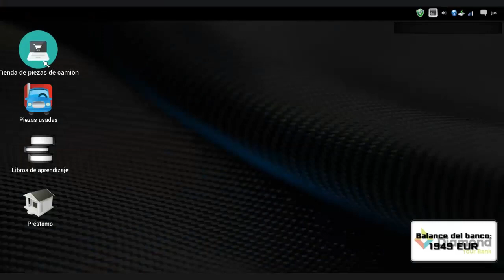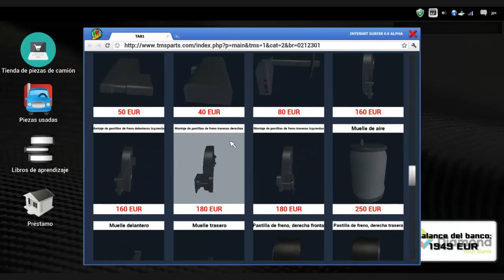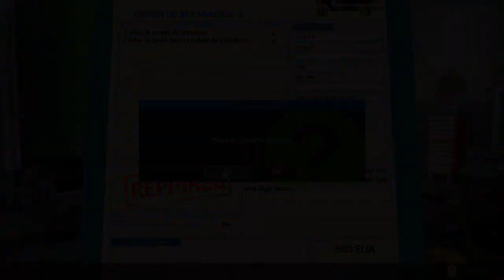Truck Mechanic Simulator 2015 #4 | Gameplay Español